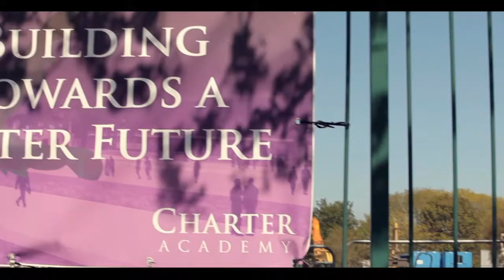Why work for ARK Schools?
Staff from across our network explain what it's like to work for ARK Schools and why we place such importance on professional development.